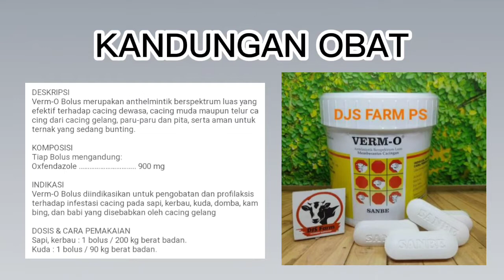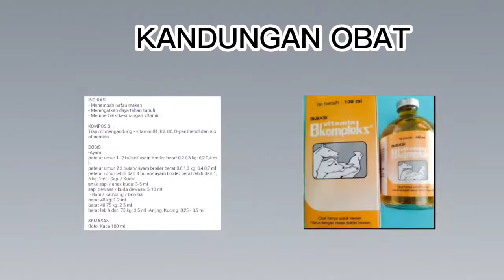Tugas Praktikum Mahasiswa/i Peternakan Polbangtan Gowa